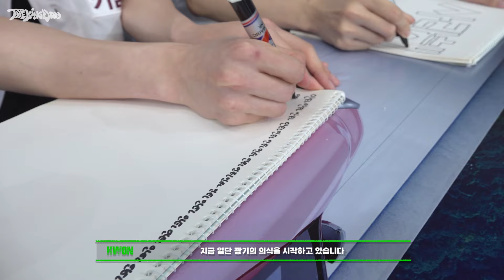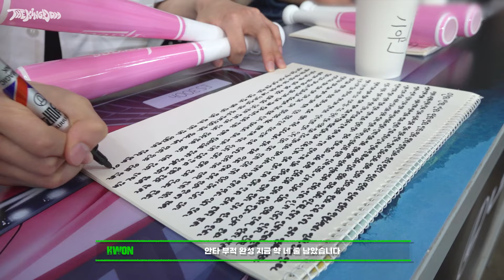The KingDom(더킹덤) 키움 히어로즈 시구·시타 Behind | 광기의 안타 부적과 턱돌이 미니팬미팅🩷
The KingDom Official Instagram